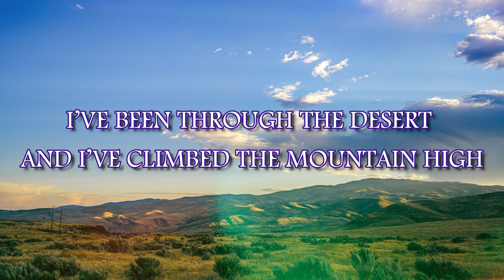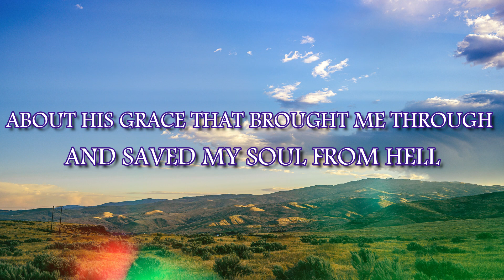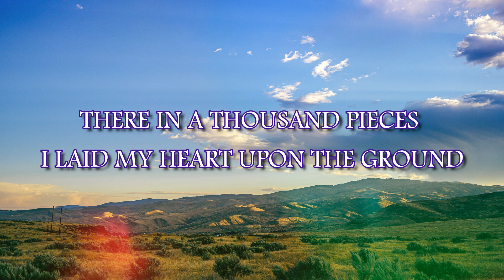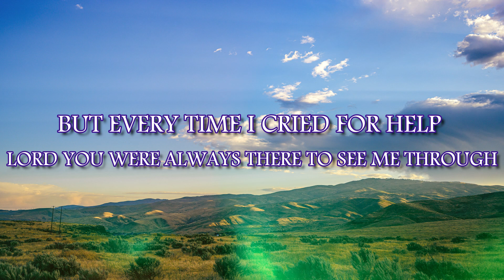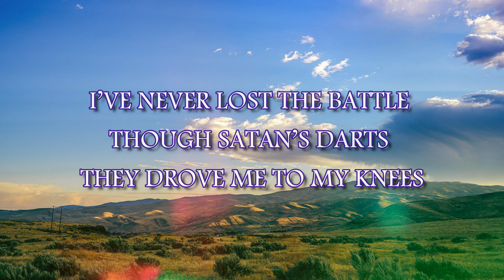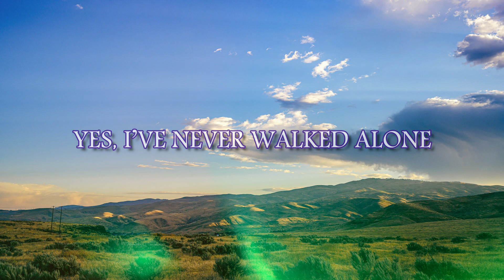I've Never Walked Alone (Audio-Lyric)| Princess Cañabano | Cover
I've Never Walked Alone
by Tara Montpetit
(Cover by Princess Cañabano)